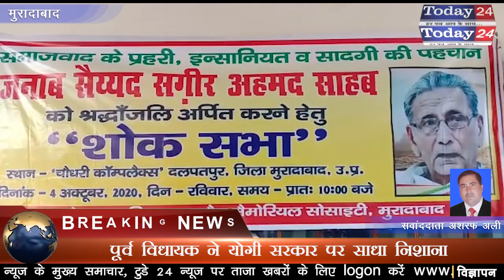स्वर्गीय सैयद सगीर अहमद को श्रद्धांजलि अर्पित करते हुए शोक सभा का हुआ आयोजन | Today24